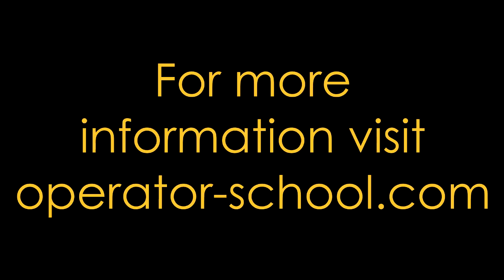ATS Testimonial - Jordan - 2015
Current 2015 student giving a testimonial on training at Associated Training Services, America's Heavy Equipment Opertaor Training School.